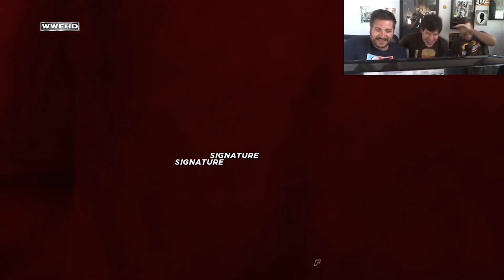The very best of Inside Gaming Part 7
Inside Gaming

Come for the Gameplay, stay for the sketches, office tomfoolery, and Inside Gaming Daily. Trust us. This is gonna get weird.

All original videos in order of appearance:

0:14 / BAR FIGHT! GTA 5 Gameplay! /

03:34 / DRUNK GIRLS ARE EASY - Ride to Hell Retribution Gameplay! Part 8! /

05:46 / BEST LADDER MATCH EVER. WWE '12 Gameplay! /

Inside Gaming owns every video used in this compilation, I fully support them and I hope u do as well, so leave a like, subscribe to them/me and comment if you are a true Inside Gaming fan!